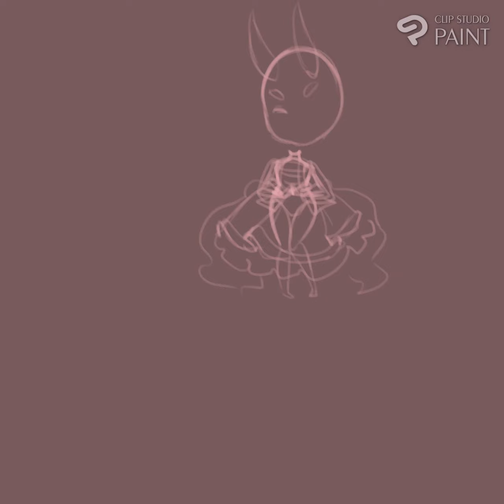Demone lady (Timelapse // art freebie)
Since my laptop was behaving tonight i decided to go for it and make a timelapse of a freebie i was working for a friend.